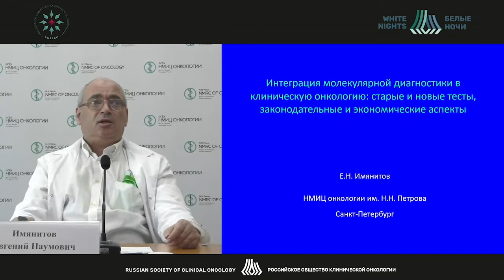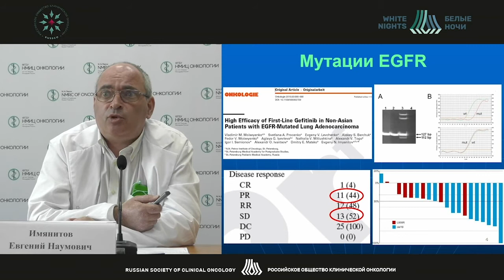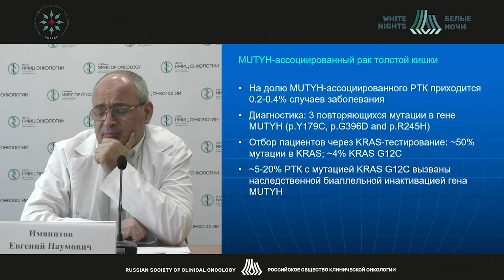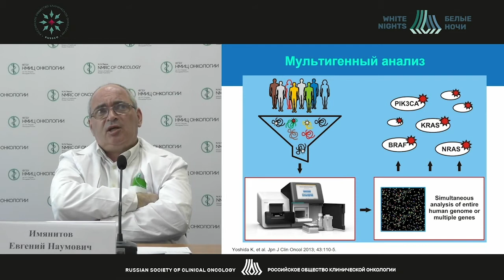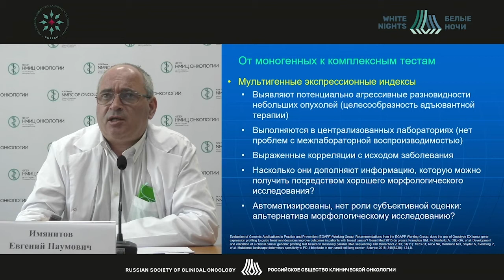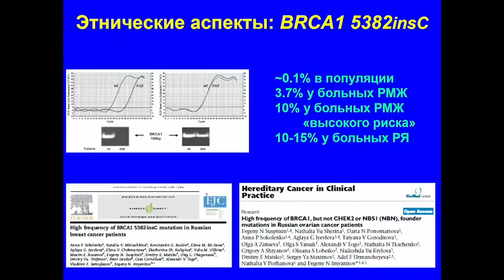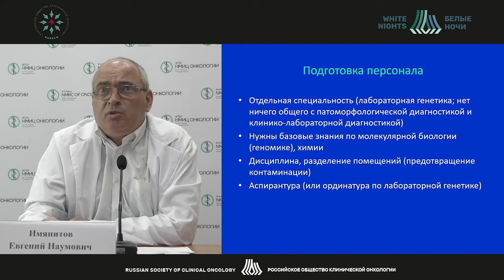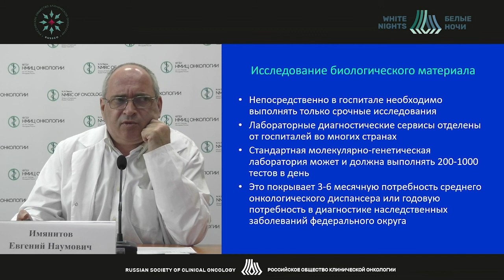Интеграция молекулярной диагностики в клиническую онкологию (Имянитов Е.Н.)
Интеграция молекулярной диагностики в клиническую онкологию: старые и новые тесты, законодательные и экономические аспекты

Имянитов Евгений Наумович - заведующий научным отделом биологии опухолевого роста, заведующий лабораторией   молекулярно-генетической диагностики  -  врач-генетик ФГБУ «НМИЦ онкологии им. Н.Н. Петрова» Минздрава России, д.м.н., Член-корреспондент Российской академии наук, Санкт-Петербург